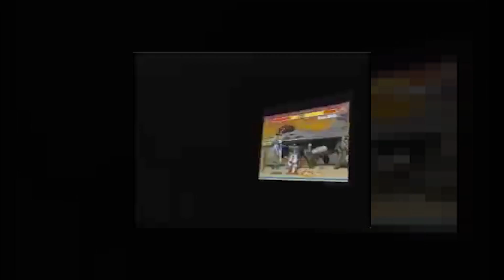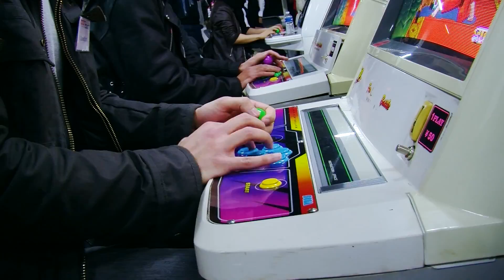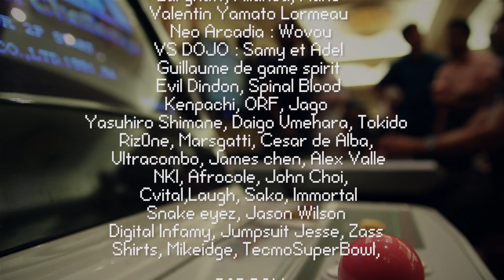The Tournament of Legends: episode 2 (English sub)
This year staging of EVO saw the comeback of one of the best games of all time: Street Fighter 2. The best players in the US, Japan, South Korea battled each other for this occasion. But there also was a french player there: Wolmar.

RealMyop and Usul have followed him all the way through this journey. "Nesblog" and "Twinoid" are proud to show you this epic saga divded in 4 breathtaking and unique episodes, about competition, honor, abnegation, but also a way to get back on the most memorable fighting game of all time.

We're still talking about it 20 years after its launch, so there's still much to say!